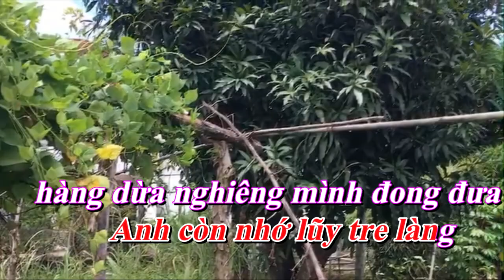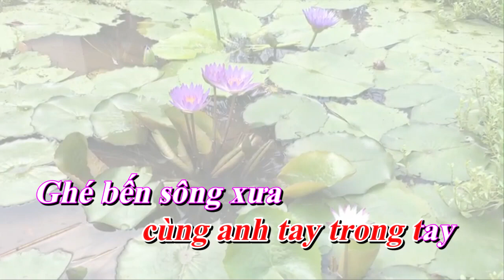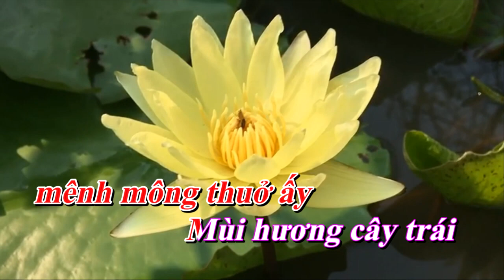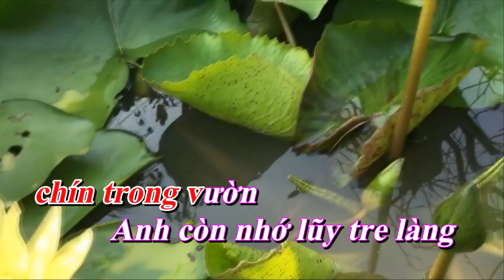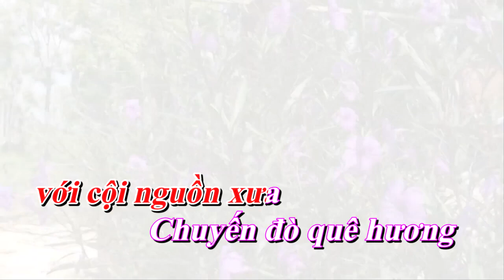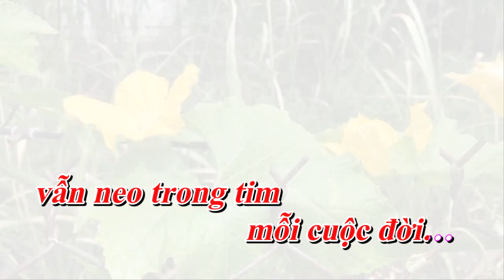Chuyến đò quê hương - Sáng tác. Vy Nhật Tảo ( Karaoke tone nữ )